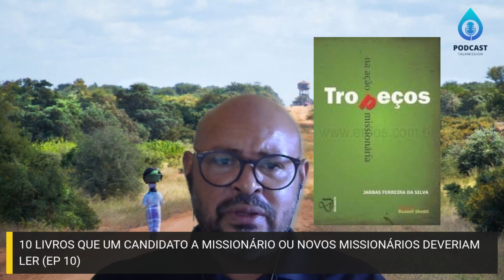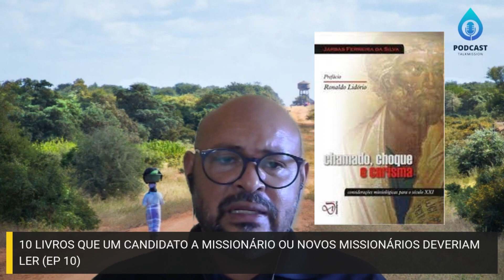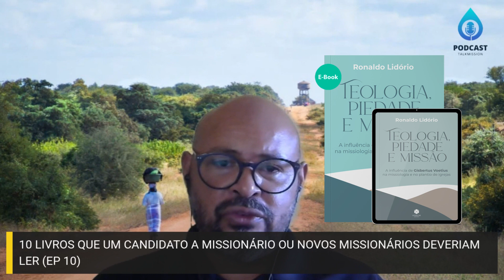Talk Mission EP 10: Dez livros que um candidato a missionário ou novos missionários deveriam ler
O Talk Mission tem a proposta de falar e reagir sobre temas relacionados a obra missionária, teologia e espiritualidade de uma forma leve, relevante e intencional. Siga junto conosco, pois nossa missão, é falar e pensar a vida sob a ótica da missão de Deus na história.
NOSSAS REDES:
✅Twitte: @podtalkmission
LIVROS CITADOS NESTE EP:
1.BURNS, Barbara; AZEVEDO, Décio de; CARMINATI, Paulo Barbero F. de. Costumes e Culturas. São Paulo: Vida Nova, 2008.
2. OLIVEIRA, Jairo de. Vida, Ministério e Desafios. São Paulo: Abba Press, 2017.
3. RICHARDSON, Don. O Fator Melquisedeque. São Paulo: Vida Nova, 2009.
4. SILVA, Jarbas Ferreira da. Tropeços na Ação Missionária. Londrina: Descoberta, 2011.
5. PIPER, John. Alegrem-se os Povos. São Paulo: Editora Cultura Cristã, 2001.
6. WINTER, Ralph D; HAWTHORNE, Steven C; BRADFORD, Kevin d. Perspectivas no Movimento Cristão Mundial. São Paulo: Vida Nova, 2009.
7. LIDÓRIO, Ronaldo. Comunicação e Cultura: A Antropologia Aplicada ao Desenvolvimento de Ideias e Ações Missionárias no Contexto Transcultural. São Paulo: Vida Nova, 2014.
8. SILVA, Jarbas Ferreira da. Chamado, Choque e Carisma. Londrina: Editora Descoberta, 2008.
9.A vida de David Brainerd – o livro que inspirou o movimento moderno de missões. Jonathan Edwards. Editora Fiel.
10. Teologia, Piedade e Missão - Ronaldo Lidório - Editora Hebrom

✅x: @78charlessantos